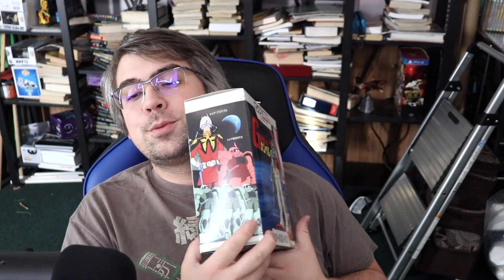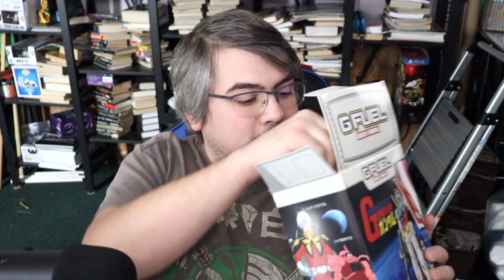Mobile Suit Gundam Gfuel Review!!!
I reviewed the limited edition Mobile Suit Gundam Gfuel Collector's Box! The flavor is Melon Ramune. I hope to see more awesome anime collaborations in the future!

Attributions:

Outro:
Template by RKMFX